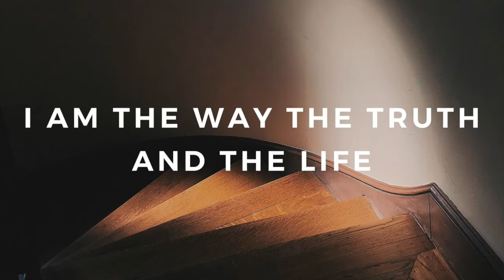"The Blessing" - Praying and Singing Over Our Seniors - Senior Sunday - May 15, 2022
Celebrate and pray with us as we pray and sing a blessing over our graduates.